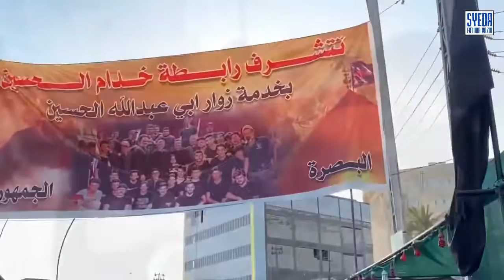Sabeel e Imam Hussain a.s سبيل أل إمام حسين أ.ص